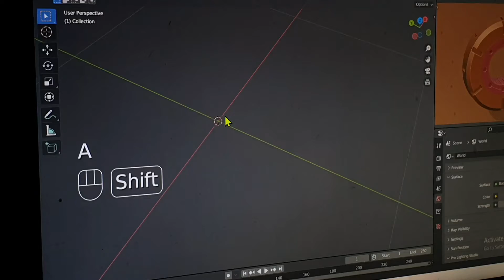HARD SURFACE MODELING NOT IN 1 MINUTE